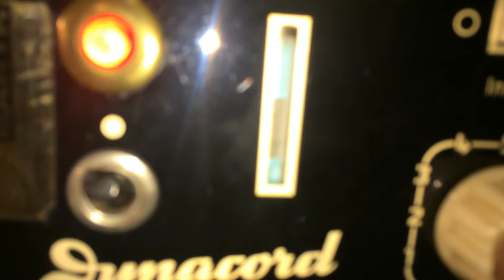Dynacord EMINENT Funktionstest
Unglaublich nach ca.50 Jahren  . . . . er geht noch ! ! !